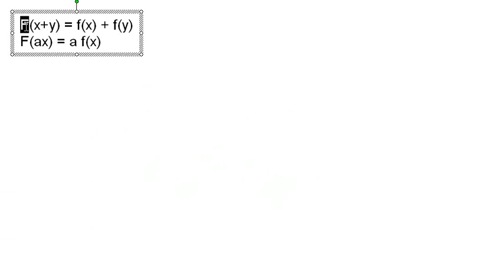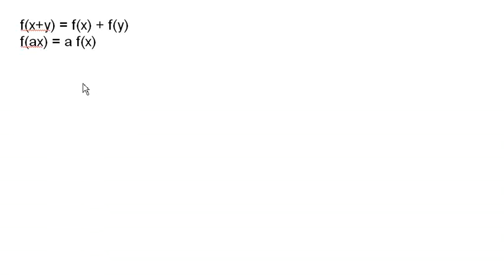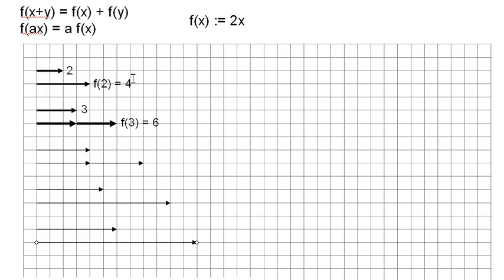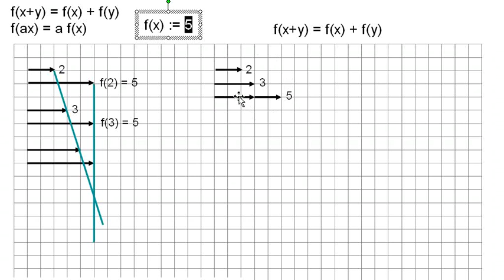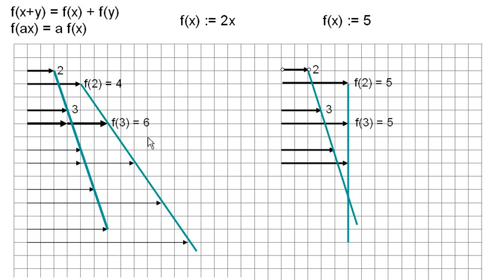Mathe: lineare Abbildungen/Funktionen was ist denn jetzt linear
Kurz gesagt: das Wachstum des Ergebnisses

Erstellt mit Hypercam2